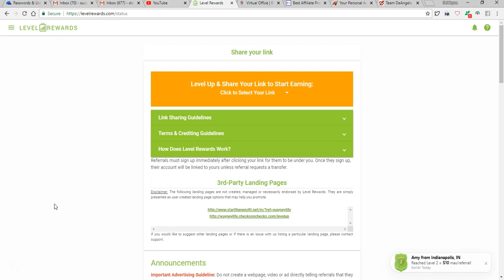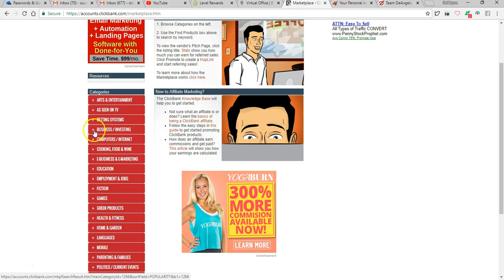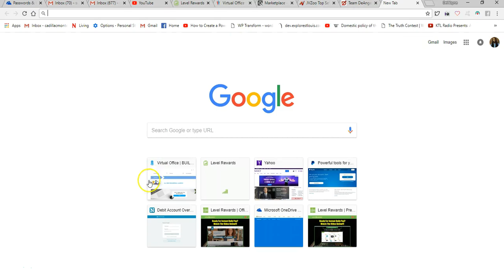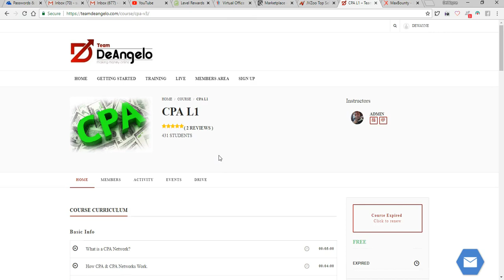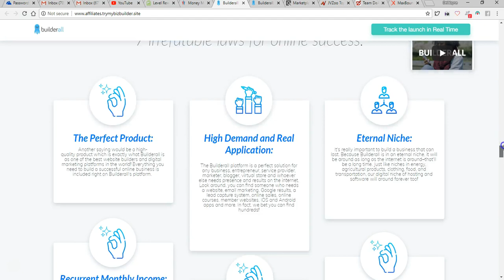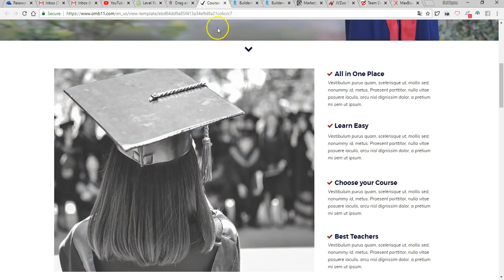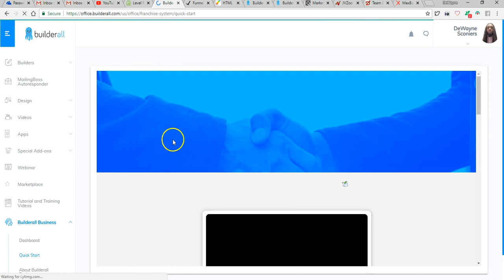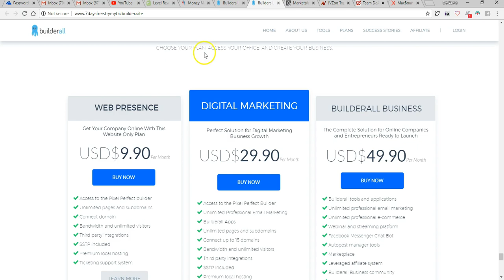Can't Join Level Rewards Outside The United States | What Can I Do, Join & Promote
Join Level Rewards If You're In U.S., U.K., Canada & Australia

Many can't join Level Rewards outside U.S., U.K., Canada & Australia but are
still looking for other options and products that help them generate an
income online. Clickbank, Jvzoo, & cpa networks are some platforms you can try
and join to make money online.

Builderall is an ultimate online markteting tool suite that you can earn 100%
commissions your first month sale then 30% residual every month as a Builderall

Team DeAngelo has online videos of internet and affilate marketing training
courses help you generate income in your business online. This is an online
school to help you become a better internet, affilate, and cpa marketing
regardless of the company, mlm, or network you promote.

links to my websites at the top of this description.

CPA Marketing
CPA Networks
Jvzoo
Clickbank
Home Based Business Online
Instant Money
Instant Commissions
Instant Pay
Daily Pay
Daily Commissions
Residual Money
Residual Commissions
100% Commissions
Direct Pay Instantly
Direct Pay Commissions Instantly
Digital Pay
Digital Commissions
Digital Products
Digital Information